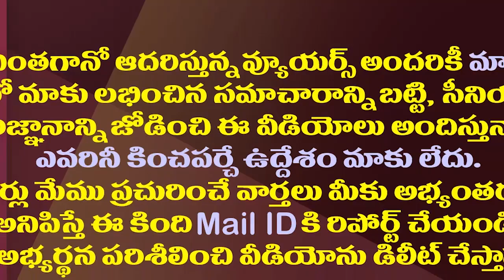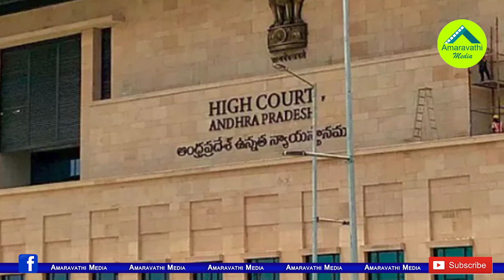జగన్ సర్కారు వెనకడుగు..హైకోర్టు వ్యాఖ్యలతో జీవో వెనక్కి| Jagan Govt withdrew the GO Of Women Police